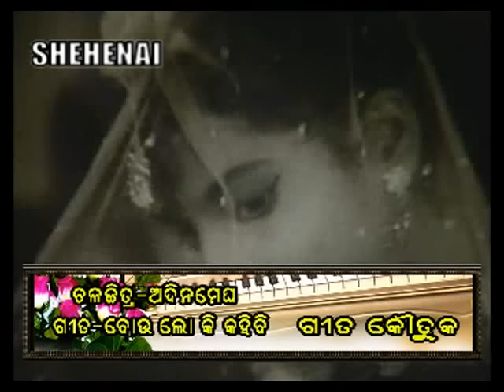Trupti Das-'Boulo Ki Kahibi Nua Bhaujanka Katha..' in Odia Movie 'Adina Megha'(1970)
Lyrics : Gouranga Samantaray